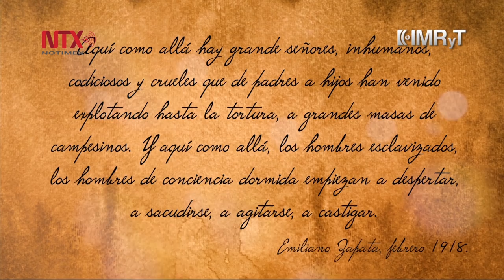Emiliano Zapata, Cápsula 10: Impacto revolucionario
En estudio de las ideas emancipadoras de Latinoamérica, la huella y valoración de Zapata ocupan un lugar destacado y ha sido ocupado por líderes latinoamericanos